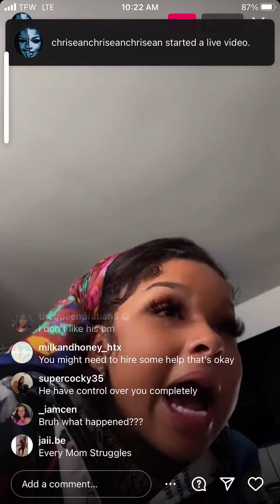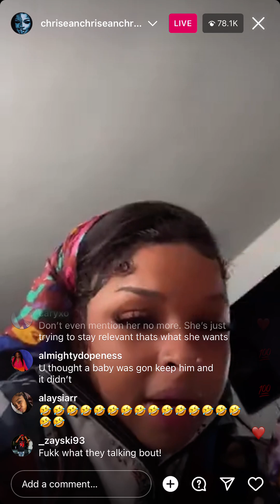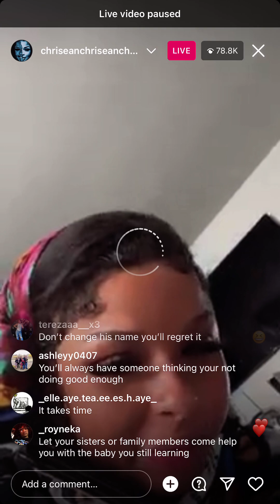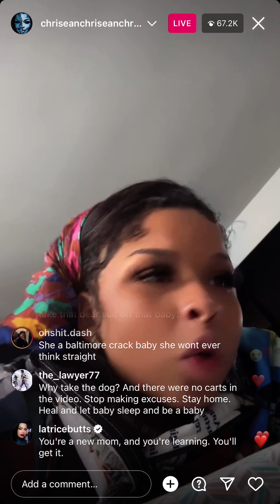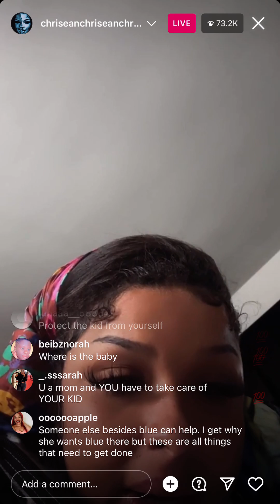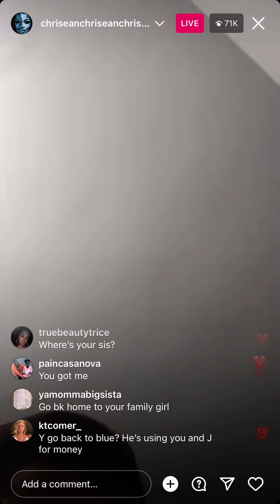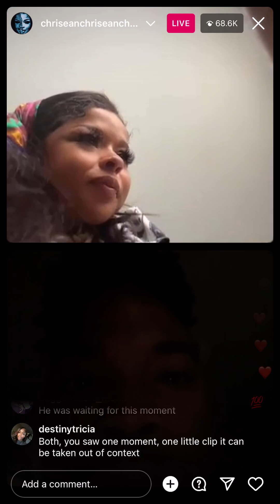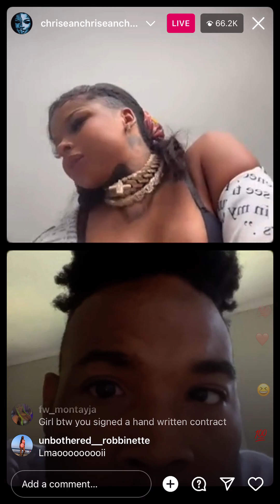Chrisean Chrisean Chrisean